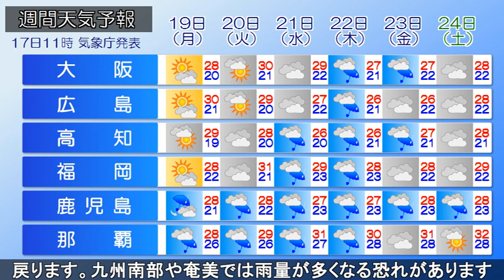2023/06/17 全国の天気予報 昼 ～あす関東は猛暑日の所も～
梅雨前線が停滞する南西諸島では雨雲が発達し、
鹿児島県徳之島伊仙では昼前に1時間に37mmの激しい雨を観測しました。

一方、本州付近は高気圧に覆われ、日差しが降り注いでいます。
今夜になると、九州の南まで梅雨前線が北上する見込みです。

本州付近は安定した晴天が続きますが、
鹿児島など九州南部は夜から雨で雷雨となる所もあるでしょう。

あす(日)も沖縄～九州で雨が降り激しく降る所がありますが、
その他は晴れて、熊谷や前橋は35℃と猛暑日の予想です。

熱中症にご注意下さい。
週明けまでは梅雨の晴れ間が続きますが、
来週半ば以降は梅雨空が戻ります。
九州南部や奄美では雨量が多くなる恐れがありますので
最新の情報にご注意下さい。